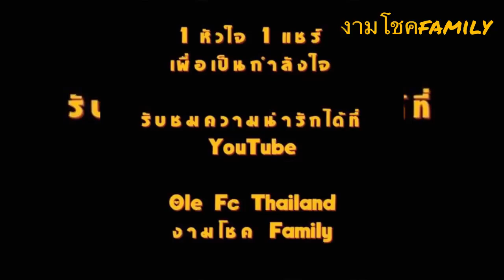ท่าเยอะท่ายาก‼️เรียกใช้บริการได้นะครับ😂🐘